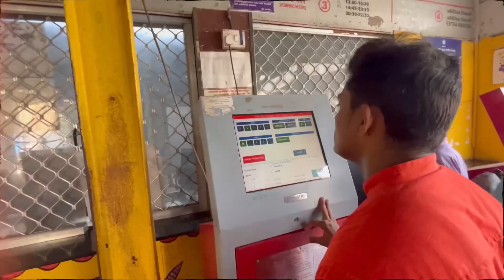आज झाला मोठा पोपट ! सगळी मेहनत वाया🥲| LALBAUG BEATS FIRST DAY OF NAVRATRI | VLOG 70🥁